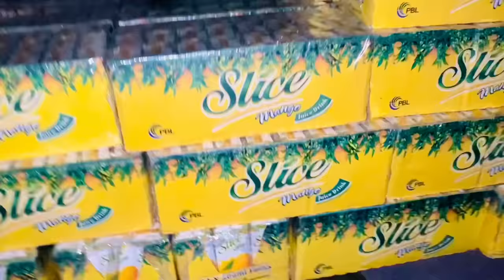Juice Bhi Baant Diye Alhumdulillah || Shaheer khan vlogs